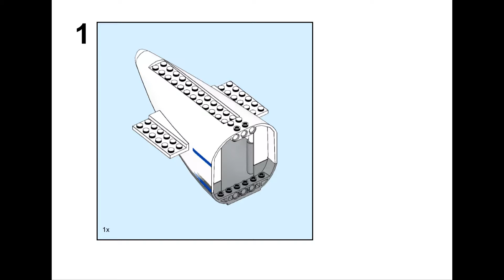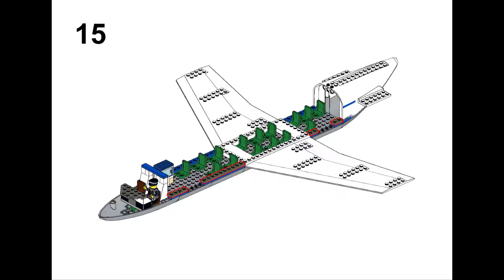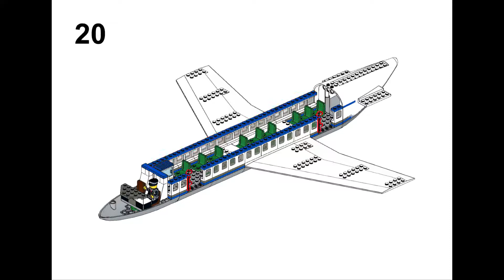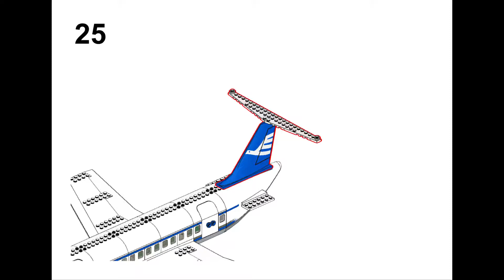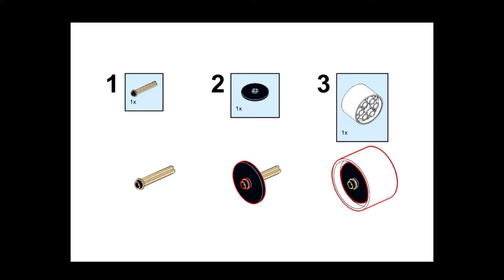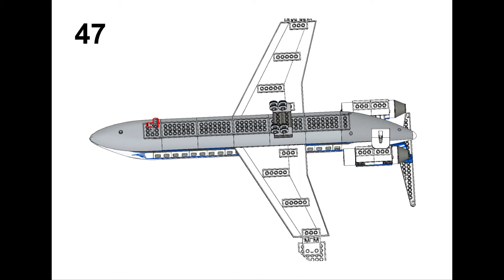HOW TO BUILD A LEGO PASSENGER JET (TUTORIAL WITH INSTRUCTIONS)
This is a tutorial video of how to build a LEGO Passenger Plane.